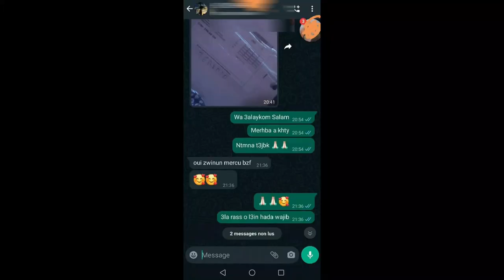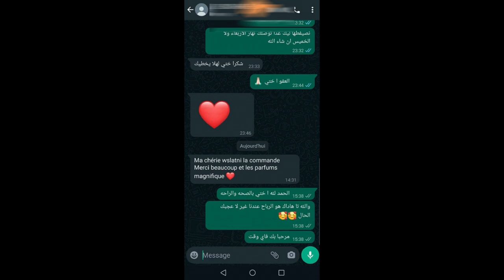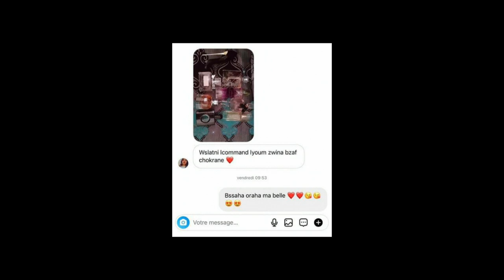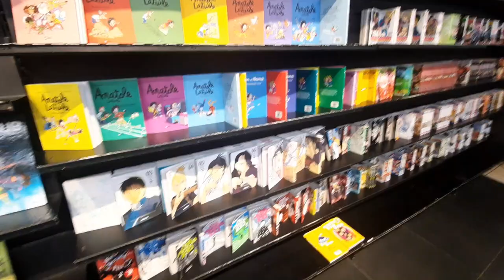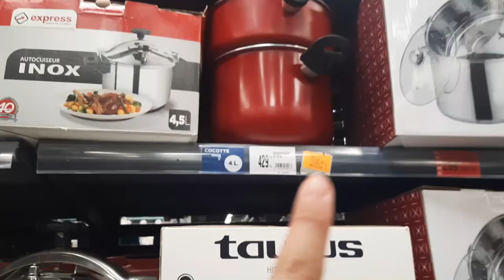هربت أنا و بنتي عييت ما نصبر قررت نهرب Racha Beauty\رشا بيوتي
I N S T A G R A M :                                                                   Rachabeauty 15
F A C E B O O K :                                                                                                    Racha beauty...
❤ contact professionnel uniquement:
Racha Beauty
رشا بيوتي